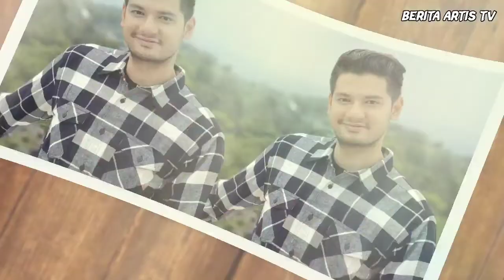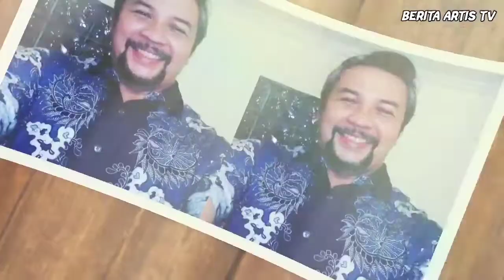Umur dan Agama Asli Pemain Sinetron "Ikatan Cinta RCTI Part 2" Spesial Pasangan Angga dan Michi